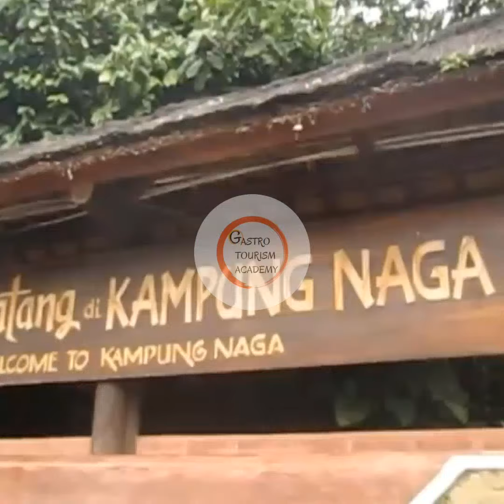Food Security Landscape from Kampung Naga, Sundanese Indigenous Community.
Eco-Gastronomy Tour